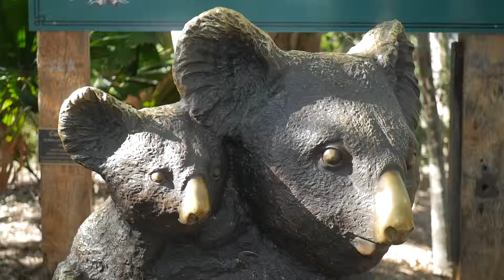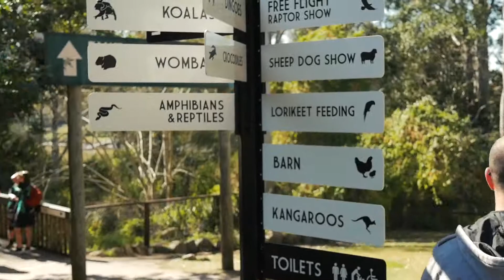Testimonianza | Alessandra: La prima volta in cui ho visto un Koala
Alessandra ha visto per la prima volta un Koala dopo 3 mesi in cui stava vivendo in Australia, e Go Study era lì per immortalare quel magico momento!

🔔 Non perderti l'esperienza di studio e lavoro a Brisbane.